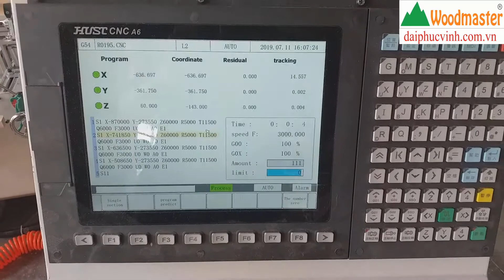|WOODMASTER| MÁY PHAY MỘNG ÂM CNC 10 ĐẦU 2 BÀN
Chọn mua máy chế biến gỗ Đại Phúc Vinh
• Chúng tôi có trên 10 năm kinh nghiệm về lĩnh vực Máy chế biến gỗ
• Chúng tôi đa dạng các dòng máy từ xuất xứ cho đến giá cả chính vì thế giúp khách hàng dễ dàng lựa chọn sản phẩm phù hợp
• Chúng tôi có hệ thống kỹ thuật viên giàu kinh nghiệm từ các dòng máy cơ bản cho đến các loại máy CNC
• Chúng tôi đảm bảo sản phẩm chất lượng từ các hóa đơn chứng từ cho đến các khâu bảo hành và hậu mãi
• Chúng tôi giao hàng tận xưởng cho quý khách hàng và vận hành hướng dẫn kỹ thuật
• Chúng tôi đi đầu xu thế công nghệ 4.0 luôn có những máy móc với phát minh tối tân nhất

Chúng tôi giao hàng tận nơi cho quý khách sau khi đã chọn mua máy, hỗ trợ đến tận các nơi xa như Huế, Đà Nẵng, Hà Nội đồng thời kèm theo kỹ thuật viên hướng dẫn vận hành máy cách bảo trì bảo dưởng sử dụng sao cho đảm bảo độ bền và an toàn cho con người là trên hết. Chúng tôi là đơn vị chuyên cung cấp Máy chế biến gỗ uy tín giá hợp lý hàng đầu tại Việt Nam